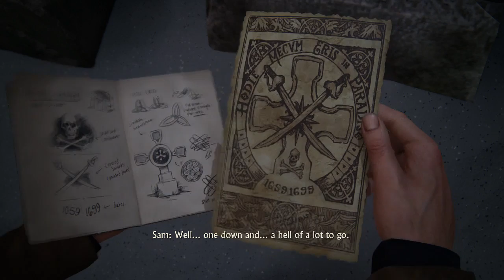Lets Play Uncharted 4 Episode 12 MAYBE WE SHOULDNT PLAY IN THE GRAVEYARDS